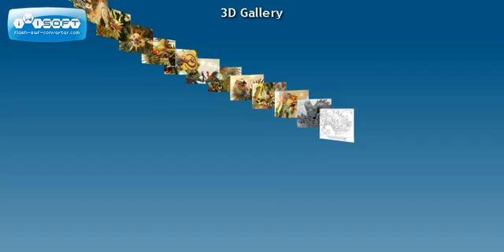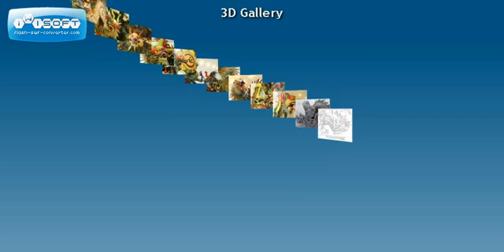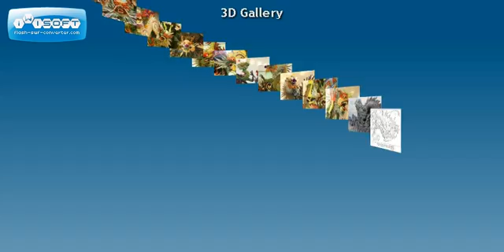rong viet namA_1.avi